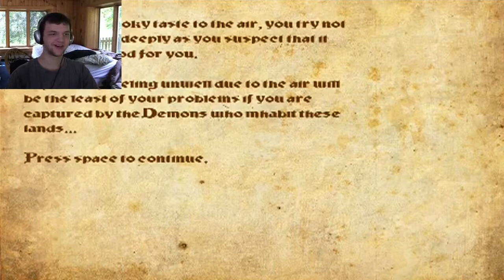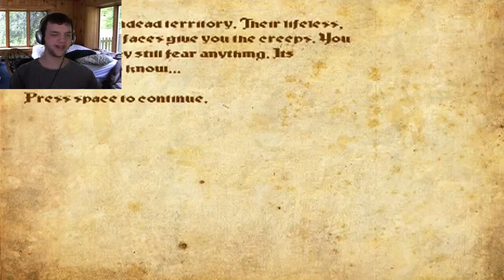Warlords Heroes: Episode 2 - Let's Play, Part 1 - PRINCE ALDON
Fight your way through 4 episodes of fantasy battle. Buying fighting moves, amour and hiring henchman to assist you on your journey.